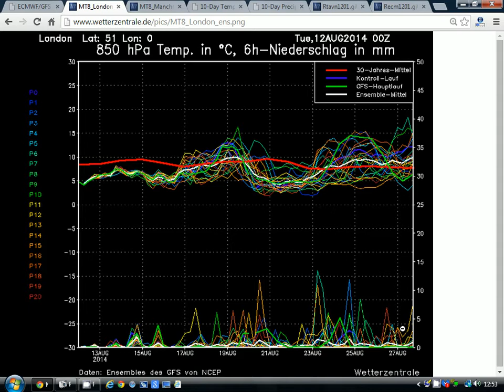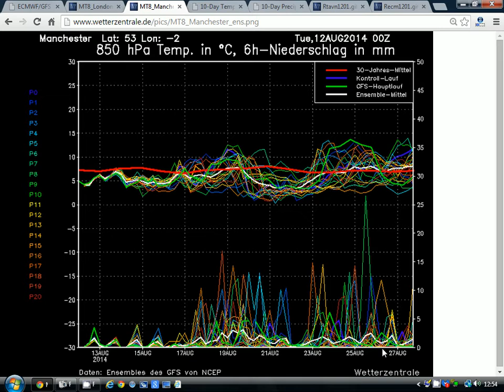Cool And Mixed Next Week To Ten Days (12/8/14)